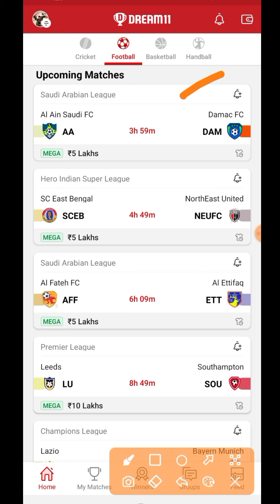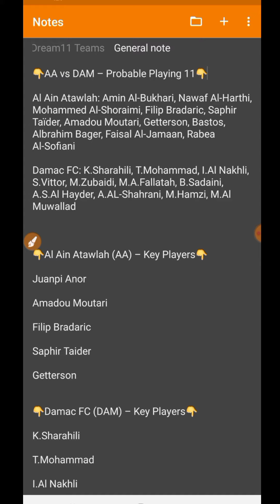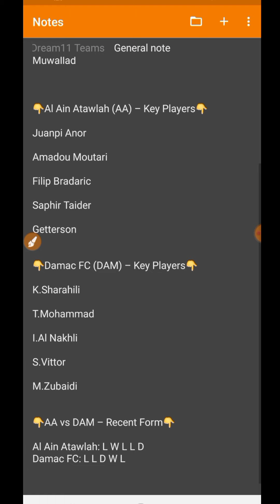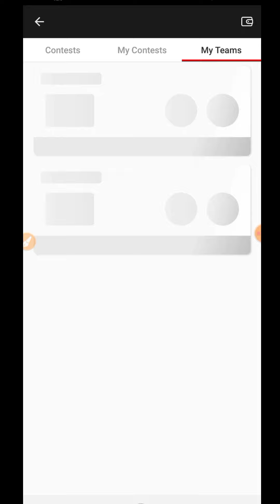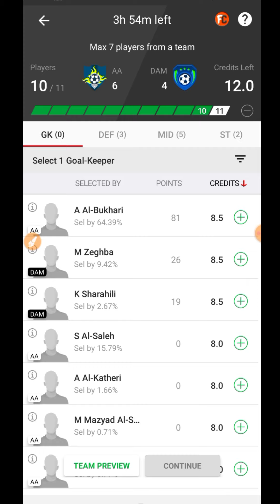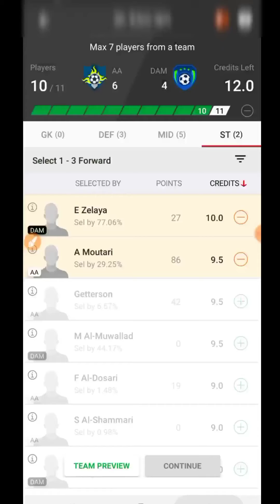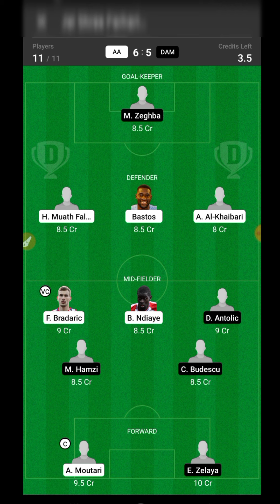AA Vs DAM | AA Vs DAM Dream11 Team | AA Vs DAM Football Match Dream11 | Saudi Arabian League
Cricket 🏏

Football ⚽️

Volleyball 🏐

Hockey 🏑

Basketball 🏀

Kabaddi 😍😍

aa vs dam
aa vs dam dream11
aa vs dam playing 11
aa vs dam team
aa vs dam dream 11
aa vs dam dream
aa vs dam prediction
aa vs dam dream team
aa vs dam dream11 today
Saudi Arabian League dream11
aa vs dam today dream11
aa vs dam dream11 team
aa vs dam dream team prediction
aa vs ton playing xi
aa vs dam dream 11 team
aa vs dam Today dream11 prediction
aa vs dam saudi arabian league dream11
aa vs dam saudi arabian league dream team
aa vs dam saudi arabian league
aa vs dam saudi arabian league prediction
aa vs dam saudi arabian league football dream11 news
aa vs dam saudi arabian league playing 11
aa vs dam saudi arabian league dream
aa vs dam dream prediction
aa vs dam match prediction
aa vs dam dream 11 prediction
dream 11 aa vs dam
Dream11 aa vs dam
aa vs dam match dream11
aa vs dam Grand
today
match
Prediction
2020
Best
Expert
On
Vs
Tnm
team
Dream11

©️Fantasy Point 🙏🙏